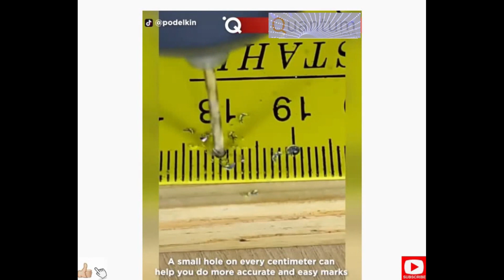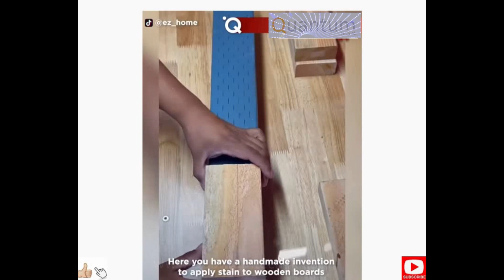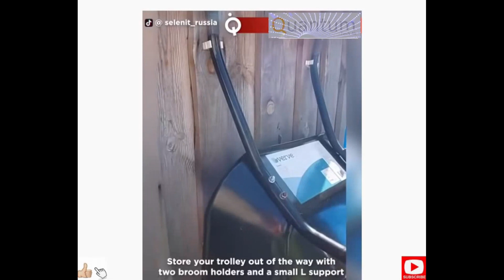mint 16 Love this... I subscribed. Just wish some of the projects were shown completed.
He could draw & cut dovetail joints just a ruler & pencil then cut them perfect each time. He learnt the method from his uncle, who was a builder in the late 1800’s. Apparently, Dovetails were dropped by some for being too fiddly, but the replacement idea, whilst pretty, took much longer and much more intricacy for a joint that had numerous weak points. So, they invented the Dove tailing machines to stop people using that “pretty” method as it led to so many places having to have the joints replaced when they were used to bear any real weight.